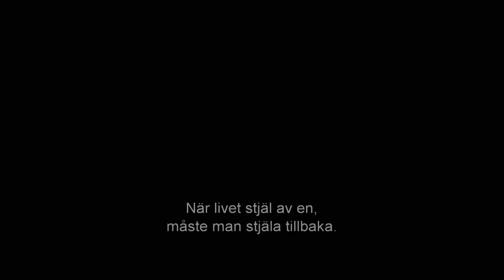Boktjuven | Officiell trailer #1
Äntligen kommer den bästsäljande romanen med samma namn som film. I rollerna ser vi Sophie Nélisse, Geoffrey Rush och Emily Watson. Brian Percival känd för "Downtown Abbey" står för regi.